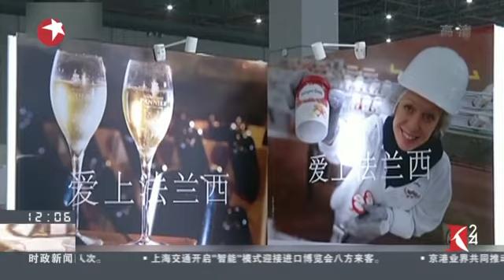视频｜进口博览会：企业馆和国家馆全面开启布展和搭建